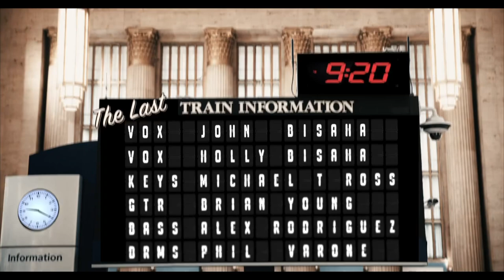Michael T. Ross- Heartbreak Station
John Bisaha- vocals
Holly Bisaha- vocals
Brian Young- guitar
Michael T. Ross- keys
Alex ‘AROD’ Rodriguez- bass
Phil Varone- drums
Video- Phil Varone at Rotten Brain Creation
Las Vegas, Nevada January 2021

Heartbreak Station